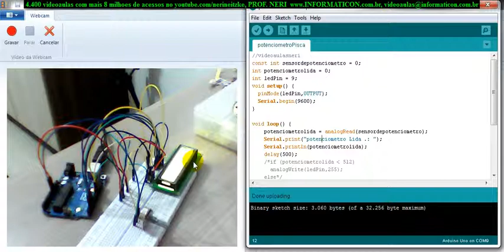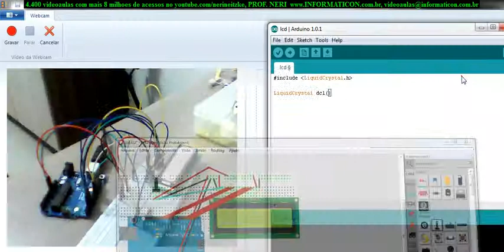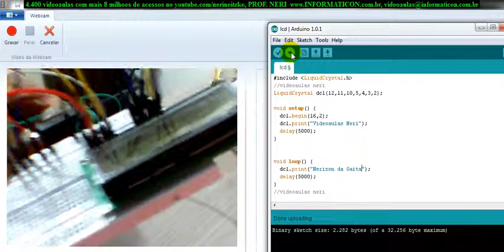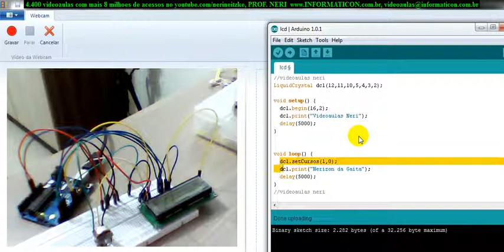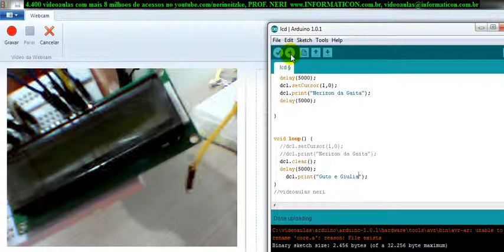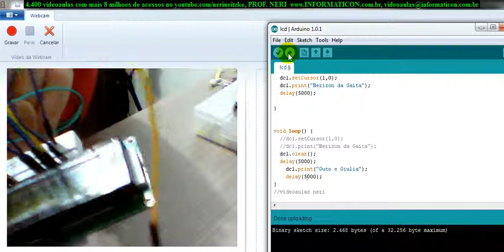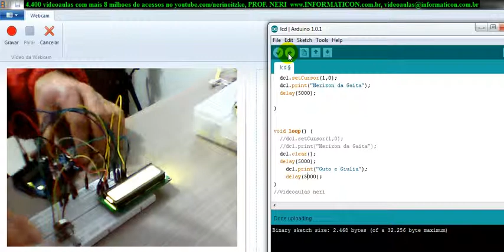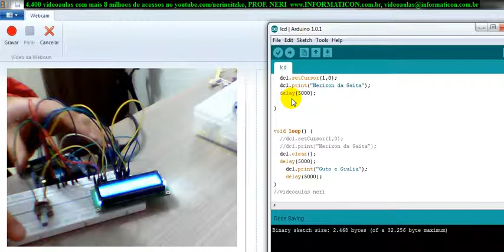aula 4463 Arduino LiquidCrystal Begin print setCursor para o LCD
Bem vindo ao curso ARDUINO, sou o Professor Neri Neitzke, coordenador e professor universitário, autor de 4.500 videoaulas com mais de 8 milhões de acessos aqui no youtube, meu site é , agora com palestras gratuitas em todo o Brasil e em outros países. Faça como muitas instituições de ensino, coloque todas as videoaulas na biblioteca.